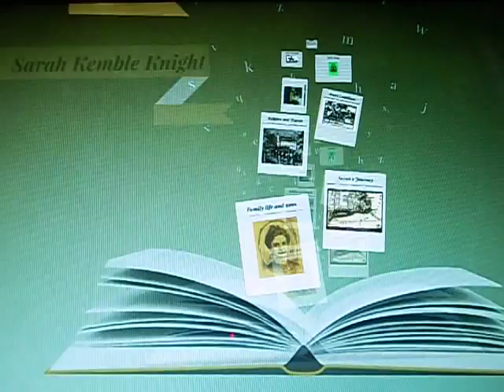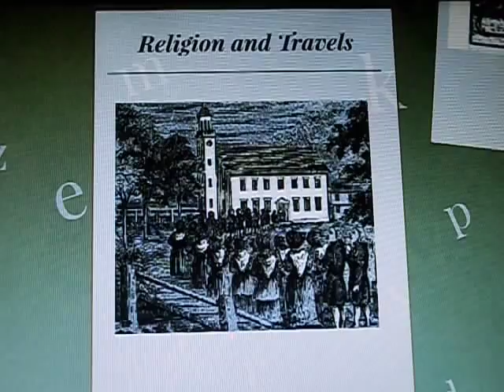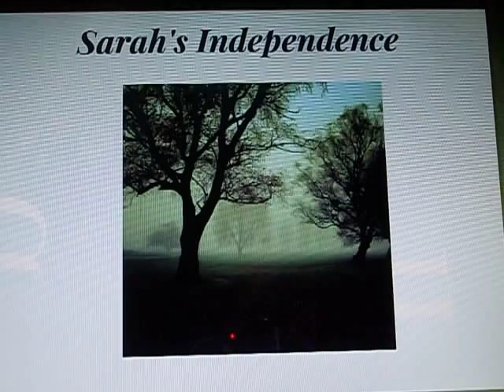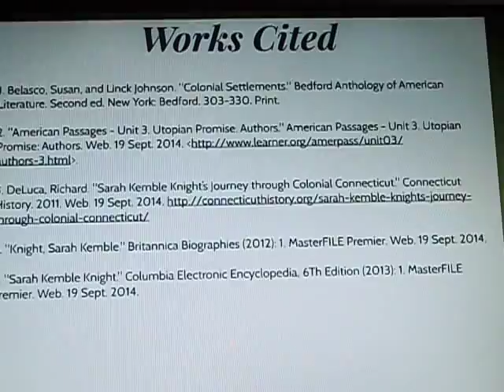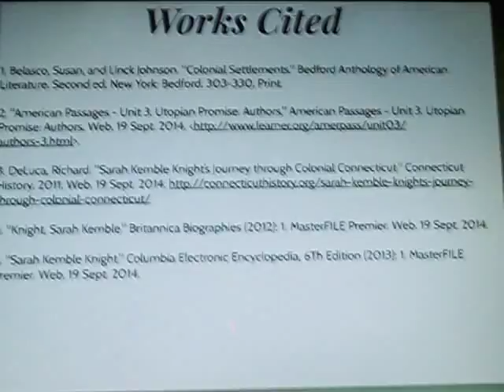Sarah Kemble Knight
A brief summary of Sarah's life, journey alone and why I believe she should be in the canon!
Bailey Phares